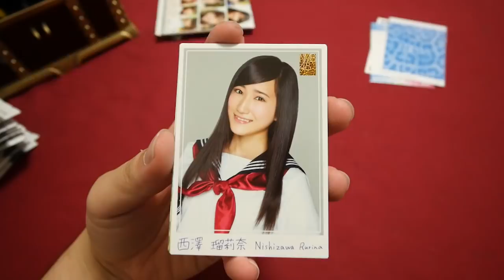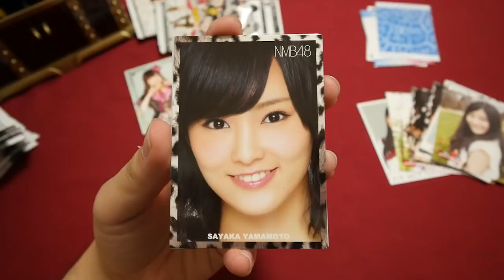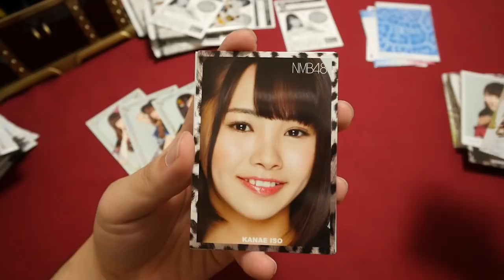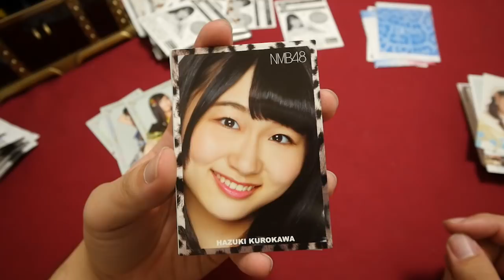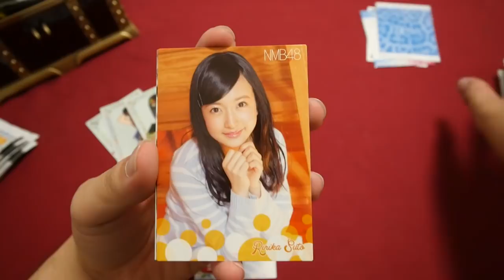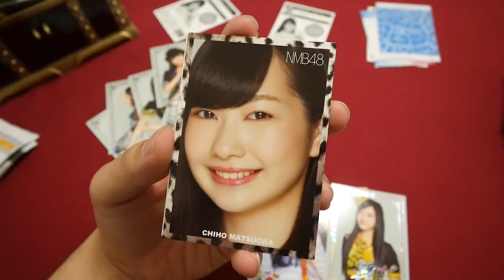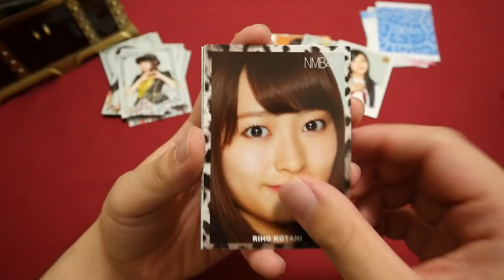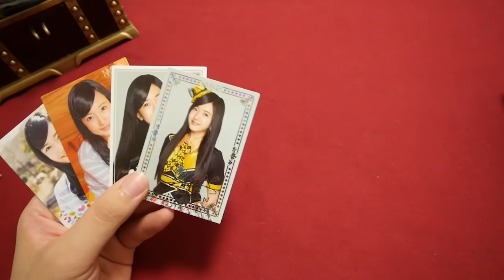須藤凛々花さんの魅力に惹かれてNMB48トレカ1BOX購入したが… 【※NMBファン視聴注意】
商品名：NMB48 コレクションカード2
価格　：10,000円
ひと言：1BOX5,000円だと思ってた。

★過去動画★

20年前に発売された予言のカードを1万円分買ってみた！【イルミナティカード開封】illuminati card

1BOX2万円のブラックボックスパックがクレイジー過ぎて楽しい！※一応デュエルマスターズです【開封動画】DuelMasters blackboxpack